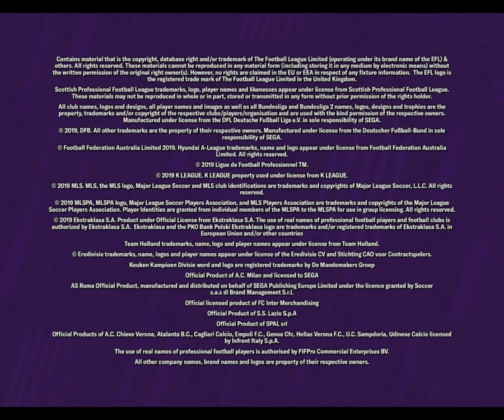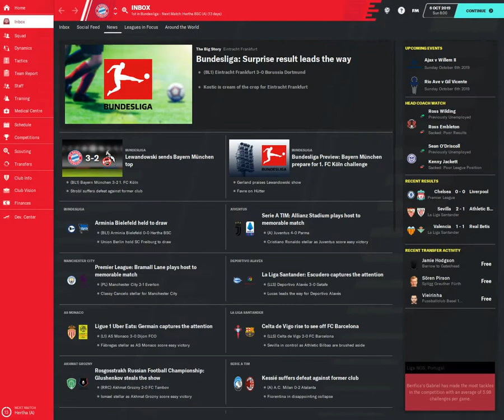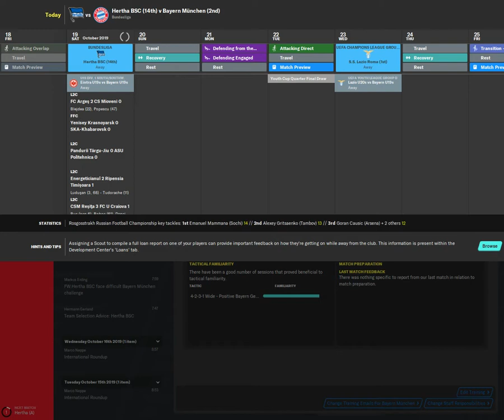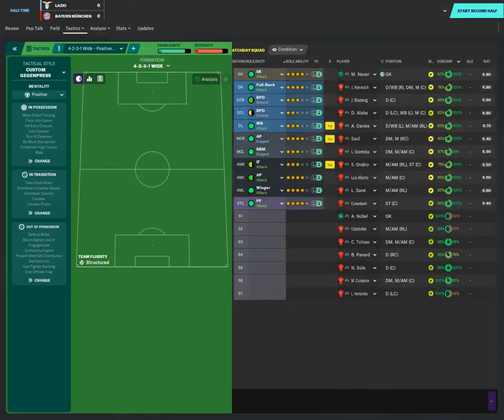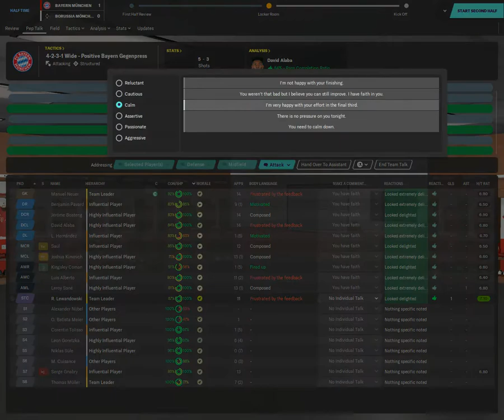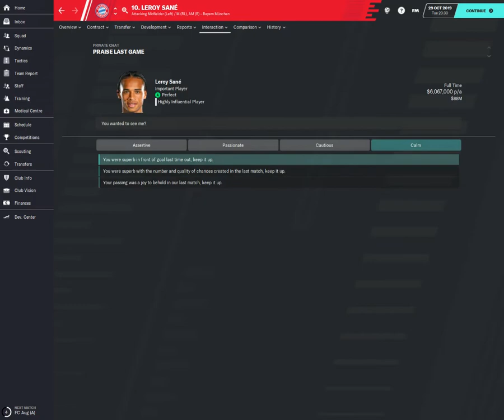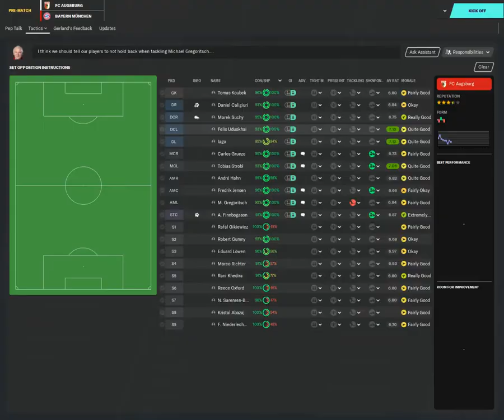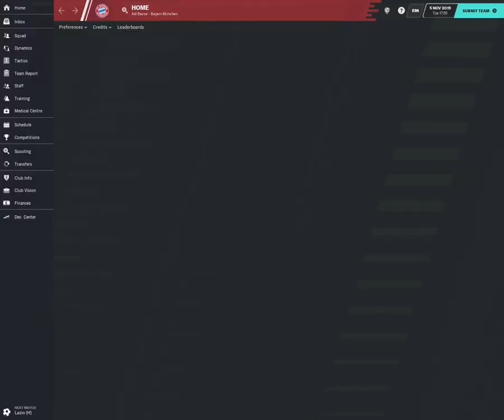Football Manager 2020 FC Bayern Munchen 20-21 DB CM #4 LEWA AND SANE ARE ON FIRE+LAZIO IN THE UCL !!